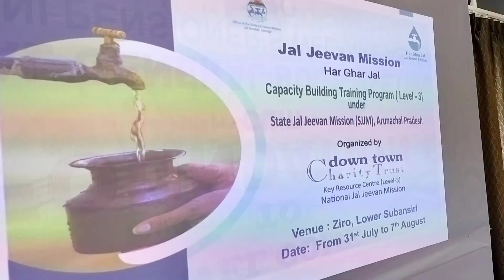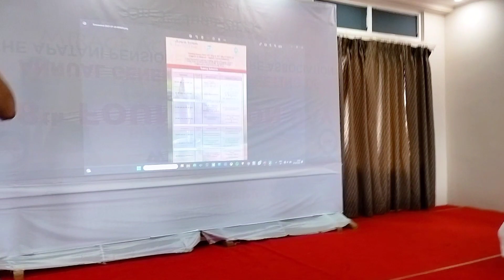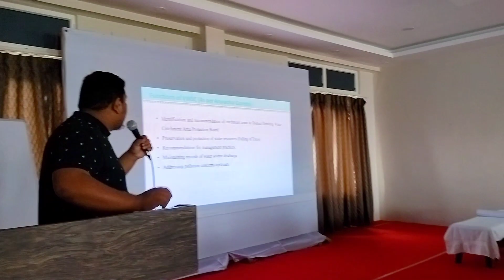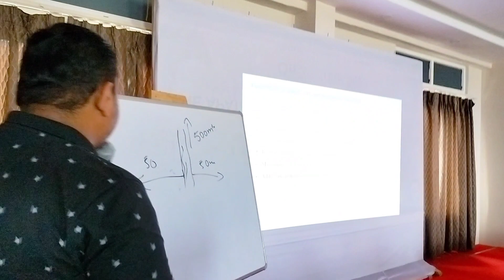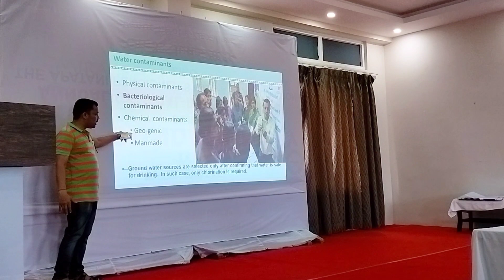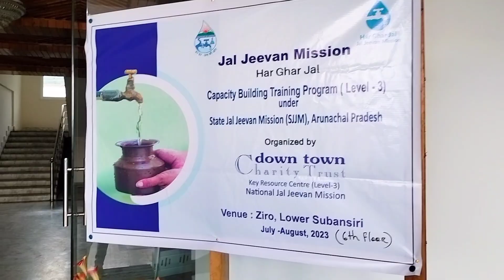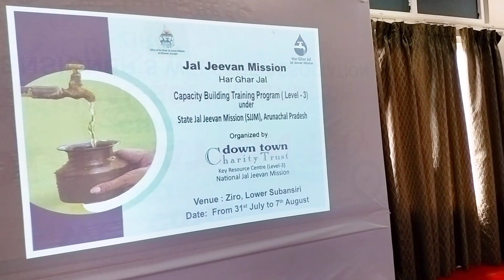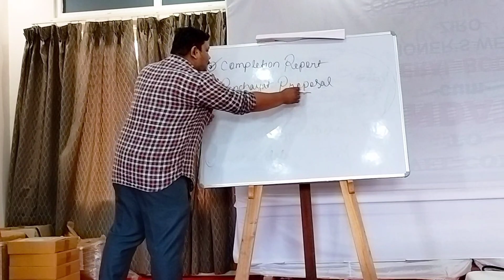KRC-DtCT "JAL JEEVAN MISSION" training programe at Ziro.Arunachal Pradesh.2023-24